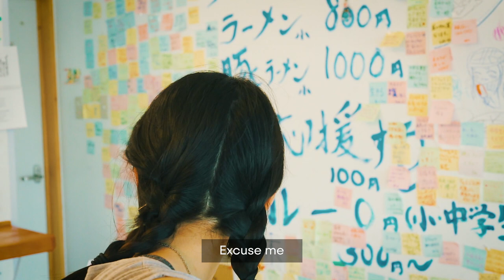Yume Wo Katare, Ramen Restaurant in Beppu, Japan || Food Vlog 002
Oishe is a series about visiting different Restaurants to showcase the lovely places there are to eat and hangout in Japan. This week our hosts; Ruth and Pretty visit Yume Wo Katare, a Ramen shop in Beppu.

ATTRIBUTION:

From the team we would love to extend our gratitude to the restaurant for hosting us. Please have a look at their website and swing by.